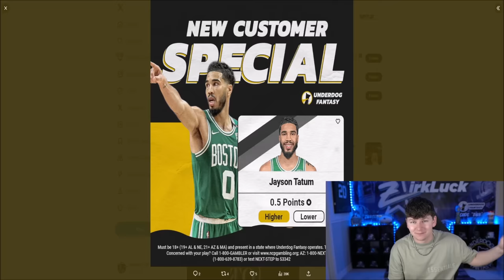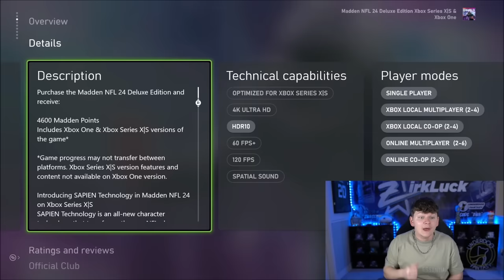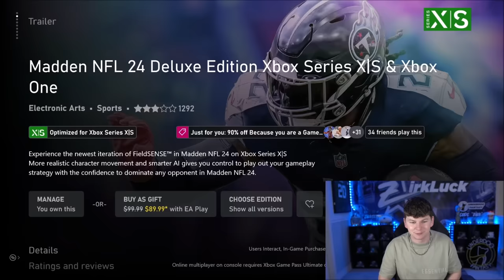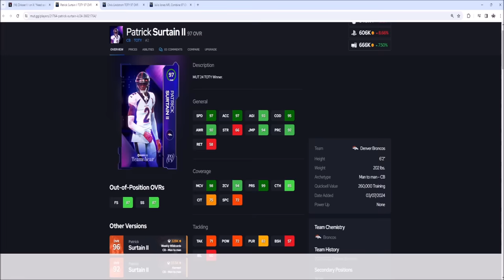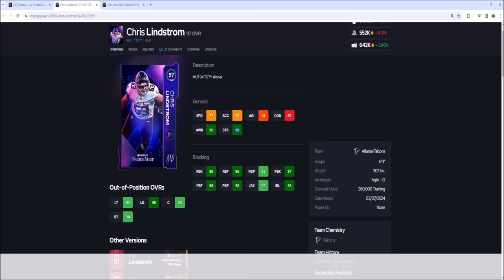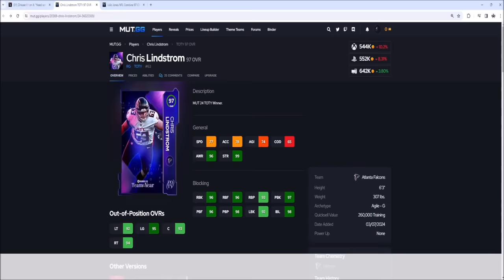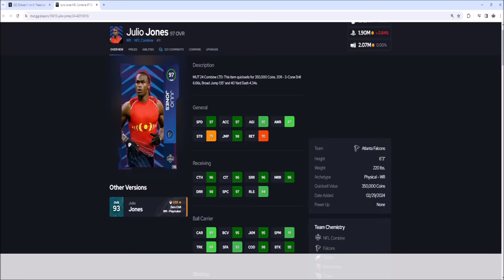HOW TO GET $50 OF MUT POINTS FOR $10! ULTIMATE LEGENDS WOODSON, ALLEN, AND COLLINSWORTH REVEALED!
madden,zirksee,mut 24,madden 24 ultimate team zirksee,madden 24 pack opening,madden 24 ultimate team packs,madden 24 ultimate team,HOW TO GET $50 OF MUT POINTS FOR $10! ULTIMATE LEGENDS WOODSON,ALLEN,AND COLLINSWORTH REVEALED!,tesla,amazon,madden 24 $10 deluxe edition,deluxe edition madden 24 $10,get $50 of madden points for $10 madden 24,madden 24 ultimate legend larry allen,madden 24 ultimate legend cris collinsworth,madden 24 ultimate legend charles woodson